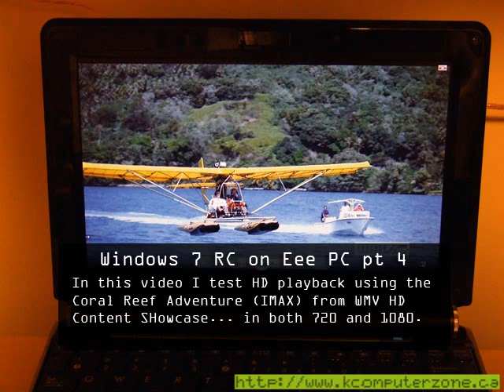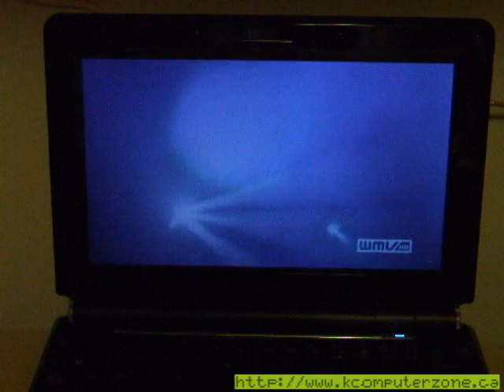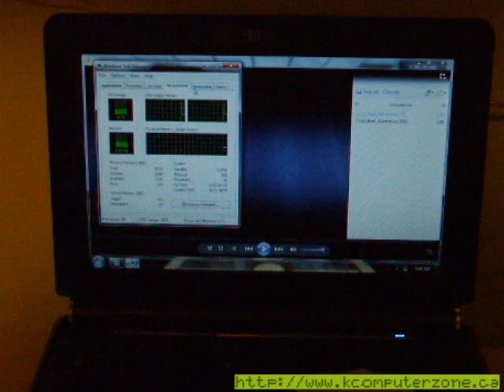Windows 7 RC on Eee PC Part 4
In this video I test HD playback using the
Coral Reef Adventure (IMAX) from WMV HD
Content SHowcase... in both 720 and 1080.

Specs:
Model: Asus Eee PC 1000he
CPU: 1.66ghz Intel Atom N280
Ram: 2gb
Hard Drive: 160gb
Wifi Adaptor: Atheros AR128x
LAN Adaptor: Atheros AR8121
Graphics: Intel Mobile 945 Express
Mouse / Keyboard: Elantech Smart-Pad
OS: Windows 7 RC (Build 7100) 32bit